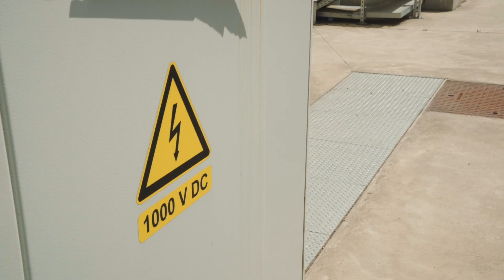TM Energy Summit - John Cockerill